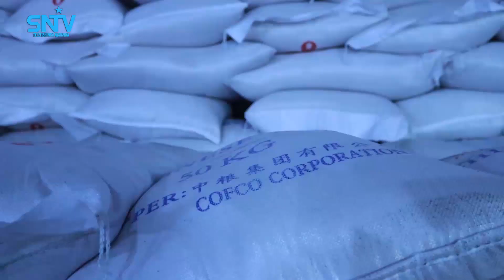Hay’adda Maareynta Musiibooyinka oo Maanta Gar-gaar Raashin u dirtay Gobolka Shabeellaha Dhexe.